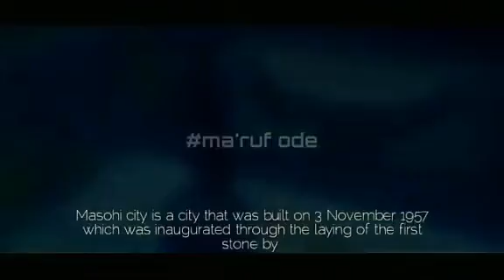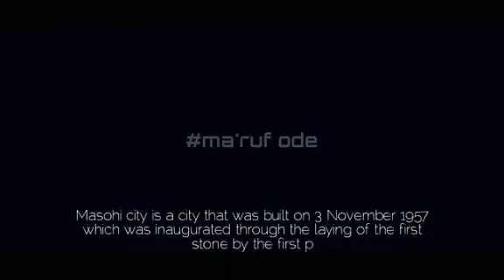" MASOHI PAMAHANUNUSA" - MHB ( Masohi Hip Hop Bersatu )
Tanah, Negeri, Kota Tercinta ( MASOHI )